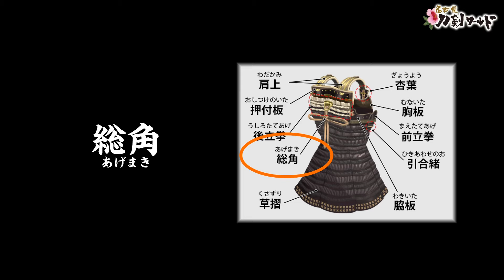【名古屋刀剣ワールド】胴丸の基礎知識|YouTube 動画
【名古屋刀剣ワールド】胴丸の基礎知識｜YouTube動画

名古屋刀剣博物館「名古屋刀剣ワールド」（メーハク）は、愛知県名古屋市中区栄にある刀剣博物館。最大200振の刀剣が展示可能で、国宝・重要文化財や重要美術品といった貴重な刀剣・日本刀をはじめ、甲冑（鎧兜）約 50領、戦国浮世絵 150 点を常設展示致します。さらに、最先端の体験メディアを複合したスペースや茶室も完備。「誰もが楽しめる日本文化との出会いの場」をコンセプトとして、名古屋の新たな観光施設を目指しています。

こちらのYouTube動画でご紹介しているのは、「胴丸の基礎知識」です。
胴丸は、大鎧と同じく平安時代中期に、徒歩で戦う下級武士のための甲冑（鎧兜）として誕生しました。上級武士の従者（下級武士）達の戦いは、「太刀」や「薙刀」などを用いた「徒立戦」（かちだちせん：歩兵による戦い）でした。そのため、大鎧よりも軽く動きやすい甲冑 胴丸が登場したのです。
時代を経て大規模な地上戦が行われるようになると、上級武士達も胴丸に袖を付け、兜を被ったスタイルで着用するようになりました。
甲冑（鎧兜）のひとつの種類である「胴丸」について、こちらのYouTube動画でじっくりとご覧ください。

刀剣の専門サイト・バーチャル刀剣博物館「刀剣ワールド」の掲載内容は、日本刀・甲冑の基礎知識をはじめ、日本刀の歴史や雑学、日本刀にまつわる歴史人や合戦、名刀を生み出した名工達の紹介など盛りだくさん。日本刀に関する各種アプリゲーム、刀剣川柳、四文字熟語といった楽しむコンテンツも充実。こちらの動画サイト「YouTube 」の「刀剣ワールド」チャンネルと共に、日本刀や甲冑に関する様々な情報を、あらゆる角度からバーチャルの世界でお楽しみ頂けます。

★刀剣ワールド 公式YouTubeチャンネル